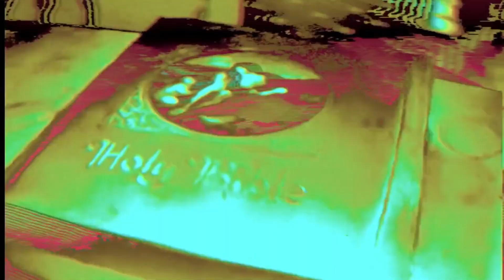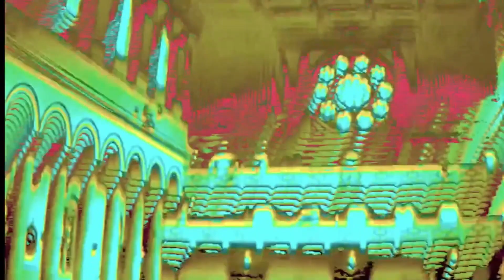The Summer Past | Current 93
Crooked Crosses For The Nodding God